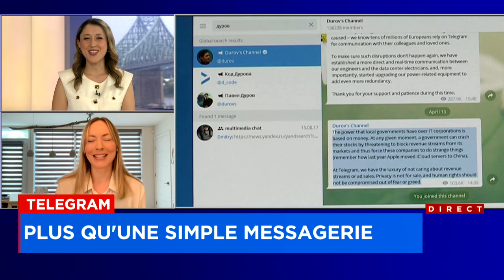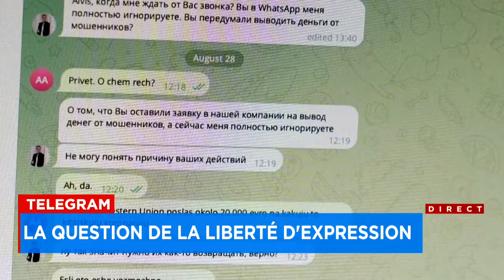Voici 4 choses à savoir sur Telegram, cette application utilisée par les organisations criminelles